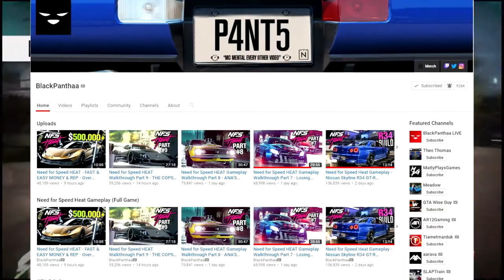YES YES LETS DRIVE Need for Speed Heat 'Lets Play'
IMM SO READY AND HYPE OT play NFS HEAT/Need for Speed Heat LET US DRIVE INTO NEW WORLD

►Music used in the Intro @RemixManiacs

►Check me out my Social medias and My LiveStream